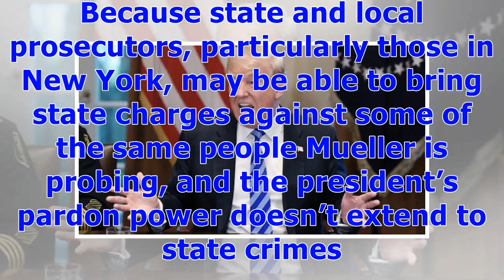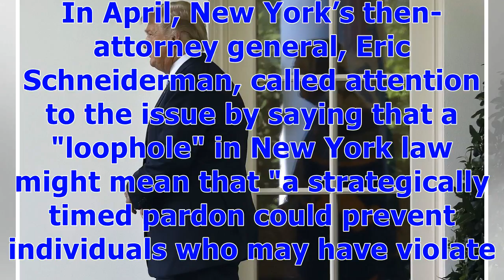ℭWhat Pardons Can (and Can’t) Do for Trump’s Defense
President Donald Trump’s recent focus on pardons has spurred speculation that he’s sending a signal to allies who are under scrutiny by Robert Mueller, the special counsel probing Russian interference in the 2016 election. The possible message: Stay quiet, don’t cooperate with prosecutors, and Trump will use the president’s unilateral pardon powers to absolve you of wrongdoing and keep you out of jail. Trump could, if he chooses, use pardons to frustrate many elements of the legal investigations...